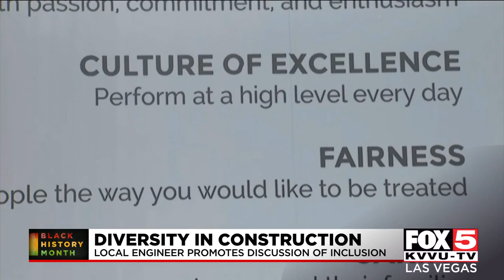Diversity needed in Southern Nevada's construction industry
Clifton Cole is an architectural engineer who is using technology to try and encourage the younger generation to consider a career in construction.